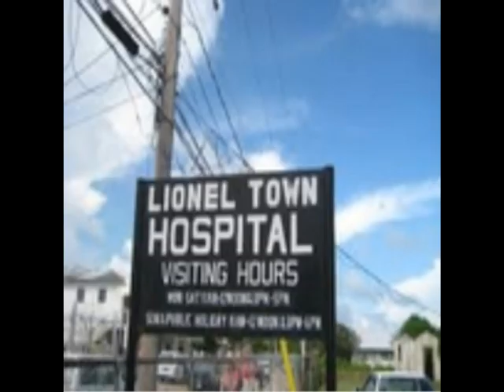Jamaica News Today August 25, 2021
Jamaica Latest News Today